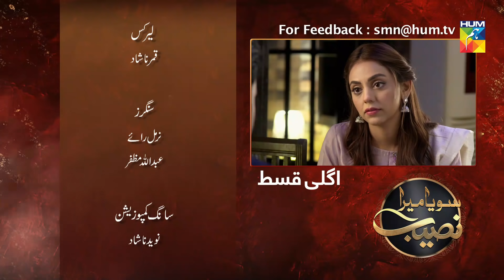Soya Mera Naseeb Episode 133 HUM TV Drama 19 December 2019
Soya Mera Naseeb Episode 133 HD Full Official video - 19 December 2019 at Hum TV official YouTube channel.

Soya Mera Naseeb latest Episode 133 Full HD - Soya Mera Naseeb is a latest drama serial by Hum TV and HUM TV Dramas are well-known for its quality in Pakistani Drama & Entertainment production. Today Hum TV is broadcasting the Episode 133 of Soya Mera Naseeb. Soya Mera Naseeb Episode 133 Full in HD Quality 19 December 2019 at Hum TV official YouTube channel. Enjoy official Hum TV Drama with best dramatic scene, sound and surprise.

Directed By
Wahab Jafri.

Written By
Nuzhat Saman .